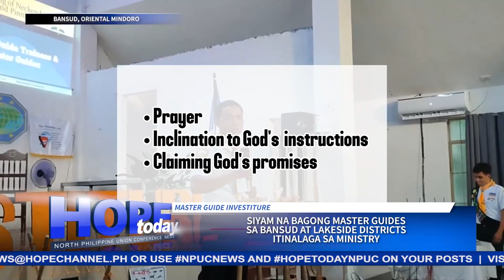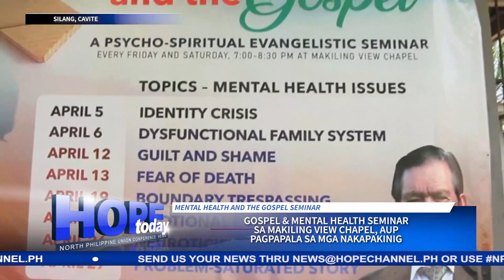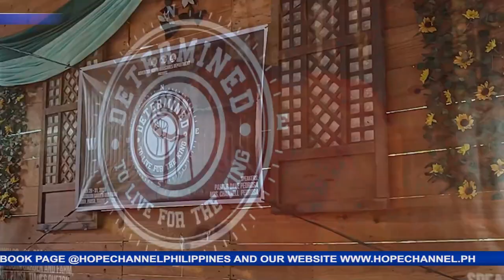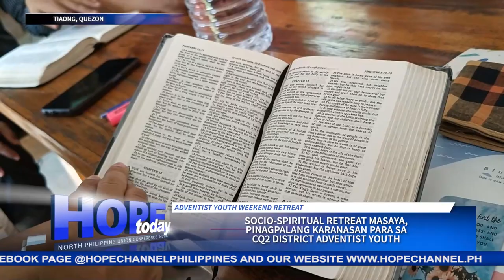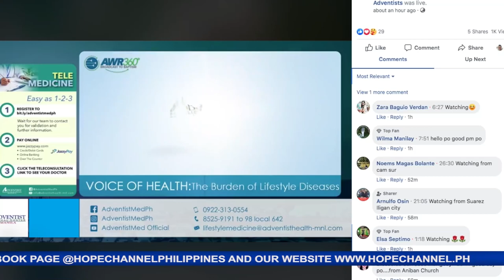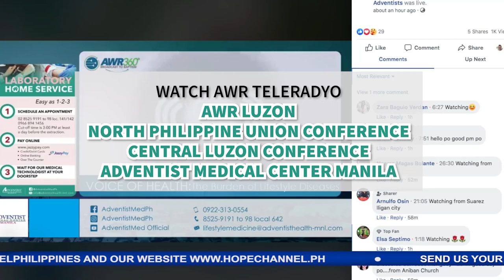HOPE Today NPUC News 05-10-2024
Sa mga balitang mayroong pag-asa:
1. Mga Master Guide sa Northeast Luzon Mission, masayang nakisangkot sa Club Ministry Training Camp- I
2. Investiture ceremony magkasamang idinaos ng dalawang distrito sa Oriental Mindoro. Siyam na mga bagong Master Guide, itinalaga sa ministry
3. Mental Health and Gospel seminar na ginanap sa Makiling View Chapel, Adventist University of the Philippines, pagpapala sa buhay ng mga dumalo
4. Mga Adbentista mula sa Lipa, Batangas, nakasama ng AMiCUS UP Los Baños sa isang special Sabbath Fellowship
5. Weekend retreat, lalong nagpatibay sa samahan at pananampalataya ng Central Quezon- II district Adventist Youth
6. Central Luzon Conference Area- 10, nagsagawa ng Adventist Laymen’s Services and Industries o ASI training sa United- II Parañaque Seventh-day Adventist Church
7. Southern Luzon Mission Health Ministries at Adventist Health Professionals Society, naghatid ng mga libreng serbisyo medikal sa Burias Island